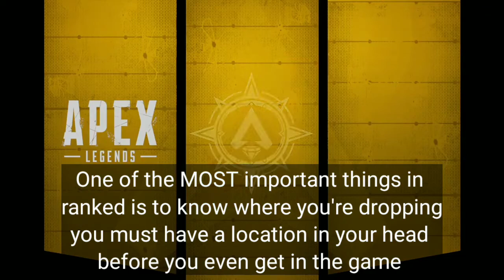The BEST RANKED META| FASTEST way to Grind | Apex legends console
This is the fastest way to grind in Ranked if you want to play safe then play caustic

Not important ^_^
Apex legends